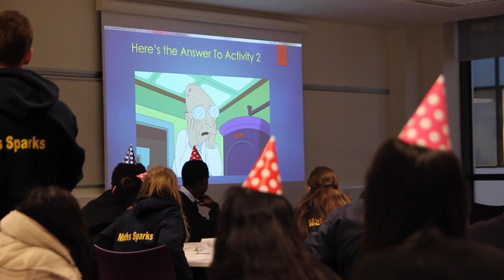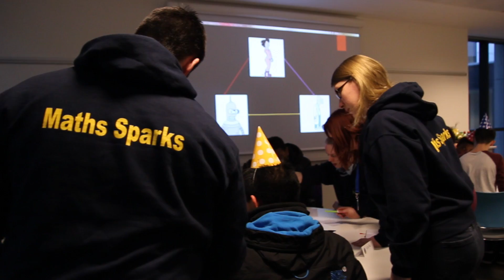MathsSpark Oct Update HD 1080p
Maths Sparks is a series of problem solving mathematics workshops designed for senior cycle post-primary students. The majority of content is extra-curricular but is designed to promote students' interest in mathematics and to highlight the relevance and importance of mathematics in a wide range of topics.
Since 2014, students from 12 schools have participated in this six-week series of workshops. Many of these schools have been designated as DEIS (Delivering Equality of Opportunity in Schools) where students are less likely to study mathematics at honours level.